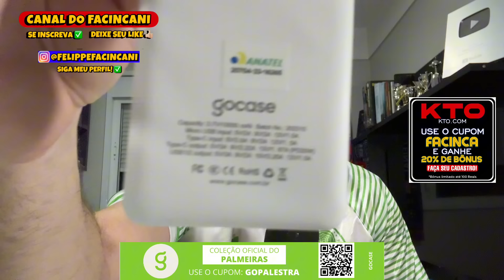PALMEIRAS AGITA MERCADO DA BOLA! 🔥 LUAN FORA! GIAY E VALENTINI PODEM CHEGAR? 💚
O Palmeiras definiu a venda do zagueiro Luan para o futebol mexicano, porém Toluca e América tem a mesma proposta e jogador segue na dúvida por onde assinar.

Por outro lado, o lateral-direito Agustín Giay, do San Lorenzo, e o zagueiro Nicolas Valentini, do Boca Juniors, como já trazido há semanas pelo @canaldofacincani, estão na mira do Verdão.

Saiba tudo aqui no CANAL DO FACINCANI, hein?

Apoio:

@gocase: TENHA O PALMEIRAS NA PALMA DA MÃO. Os melhores acessórios do Verdão para o seu dia a dia.

@omundo_retro: As melhores CAMISAS RETRÔS do Palmeiras para sua coleção - SIGA NO INSTAGRAM!

@easyusa.co: Tire seu VISTO PARA OS EUA SEM BUROCRACIA e VIAJE COM SEGURANÇA! A melhor ASSESSORIA do mercado. REALIZE SEU SONHO, AGORA!